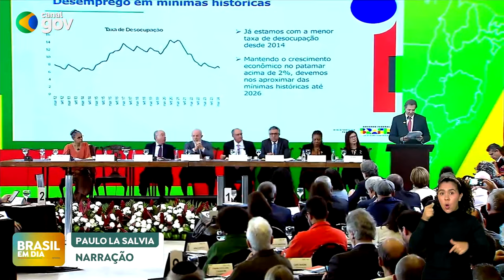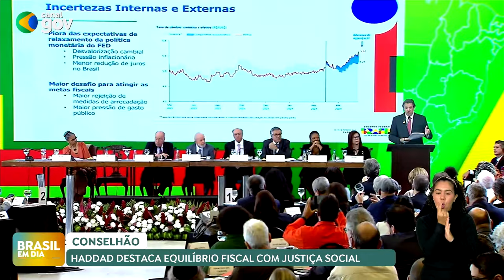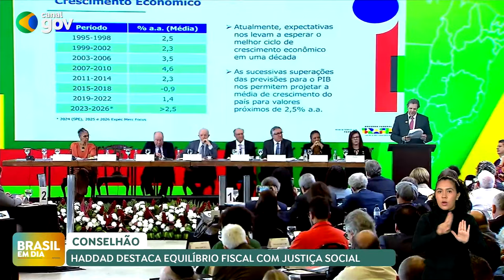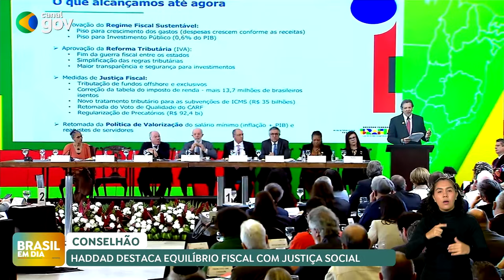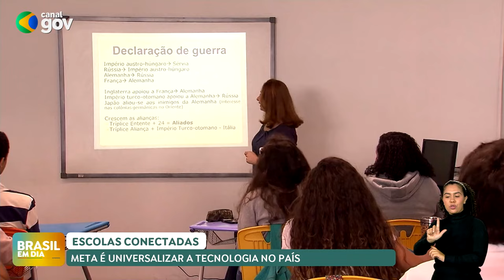🔴 BRASIL EM DIA | 28/06/24